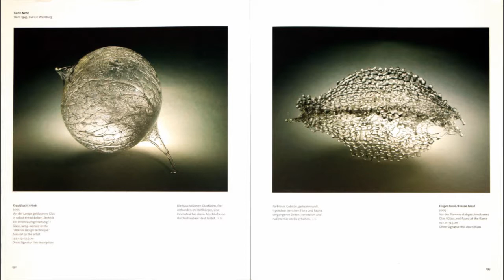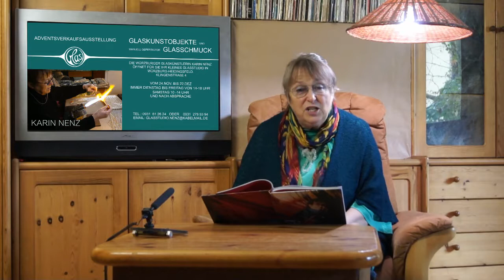ALVOMI Teil 24 Coburger Glaspreis und Adventsausstellung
Meine Teilnahme am Wettbewerb für Modernes Glas in Europa in der Veste Coburg.